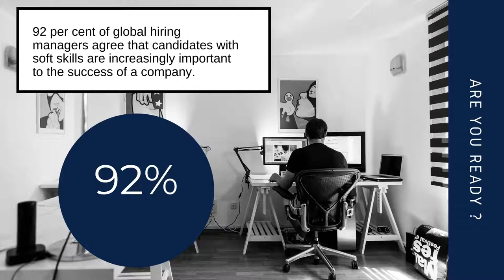Franchise Business Of Soft Skill Leadership Training In India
You can find out more about Franchise business of soft skill leadership training in India , please

This video is all about Franchise business of soft skill leadership training in India valuable information but also try to cover the following subject:
-Soft skill training
-franchise of soft skill leadership training in India
-Franchise business of soft skill leadership training opportunity

YouTube is the best place to visit when looking for videos about franchise business of soft skill leadership training in India .
Franchise business of soft skill leadership training in India is certainly something that interests you and other individuals so i made this video .
If you wish to discover more concerning Soft skill training I recommend you to take a look at our other videos
If you were trying to find more information about soft skill training or franchise of soft skill leadership training in India did this video help?

Prime PLUS methodology has been specially created by Pavan Bakshi to meet the requirements of a cost effective, time efficient and implementation focused learning system.

We aim at demonstrating the best in class soft skills training to every person interested in growing and developing themselves.
 Our mission is to ’Serve the Nation, Grow Future Leaders’.
 Prime PLUS is an on-line accessible Job Skills Academy :

Enables effective live delivery platform to trainers ,facilitators, coaches, personality development/English speaking institutes, colleges and other professional training institutions to.

Support college students, junior and mid-level executives and MSME’s to develop the skills that are necessary to grow themselves and their organisations.

 PLUS stands for ‘Pavan’s Leaderccino Unified System’
 Unifying various existing learning and development methodologies.
 Leaderccino is a fresh brew of learning mixed with a zing of inspiration- just like a cappuccino.

In corporate life, he has worked in both Indian and multinational organizations in leadership positions. He has been instrumental in the areas of business growth, managing transition, merger and acquisitions and in establishing and managing new business streams.

Pavan specializes in conducting leadership transformation initiatives within organisations. Also, he has conducted international workshops in South East Asia, USA, UAE, Canada, Africa, Sri Lanka & Germany. He is regularly called as a guest speaker /key note speaker in senior leadership retreats and national and international seminars.